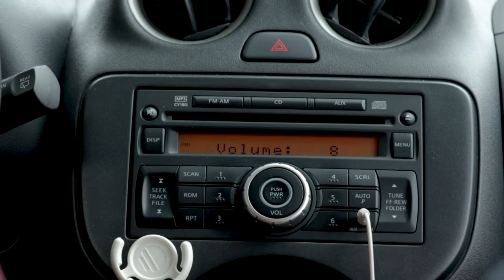Male Hand Adjust The Volume Of The Car Radio 1080p FULL HD FREE STOCK FOOTAGE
Front view close-up of male hand adjust the volume
car dashboard
Male Hand Adjust the Volume Stock Footage Video
The Driver Turns The Volume Knob In The Car Stock
Person Adjusting Volume Stock Footage Video

Free Stock Footage for your projects.
Feel free to download the free HD.
Original content by Act 4 People Project